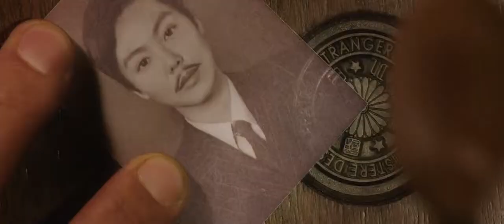Siouxsie Sioux & Brian Reitzell - Love Crime (The Handmaiden)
Movie: The Handmaiden (Mademoiselle) (Park Chan-Wook)
Song: Love Crime (Hannibal soundtrack)